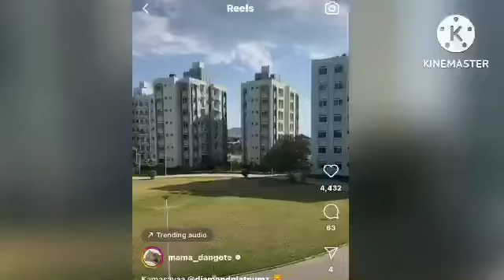MASKINI Kilichomkuta Mama Yake Diamond Hakuna Ambaye Hajatoa Machozi Ameambiwa Maneno Mabaya Sana